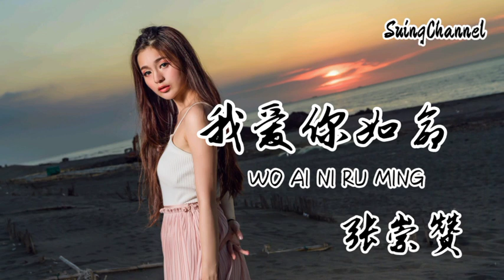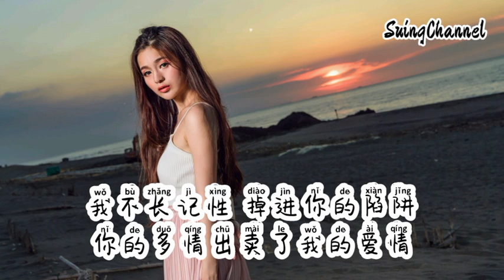我爱你如命-张崇赞 [ 我爱你如命 你却说我有病, 我没把你看清 是我瞎了眼睛, 我一腔热情 换来你的冷冰, 你的无情打败了我的真情 ] Wo ai ni ru ming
我爱你如命-张崇赞
词：源儿@易合光年
曲：呆帝@易合光年
制作人：张卷卷
编曲：季文钊@易合光年
吉他：白小白
和声：李佳芮
混音：谢小啵
统筹：星野夏KELO/闫某儿
出品：易鸣鲸人
把我的青春全部耗尽
也等不来你给的回应
我早该看透你的本性
不该为你丢了半条命
你虚假情话说个不停
为你我眼泪流个不停
或许是我太自作多情
直到遍体鳞伤我才清醒

我爱你如命 你却说我有病
我没把你看清 是我瞎了眼睛
我一腔热情 换来你的冷冰
你的无情打败了我的真情
我爱你如命 你却当作笑柄
对你一往深情 是我病得不轻
我不长记性 掉进你的陷阱
你的多情出卖了我的爱情